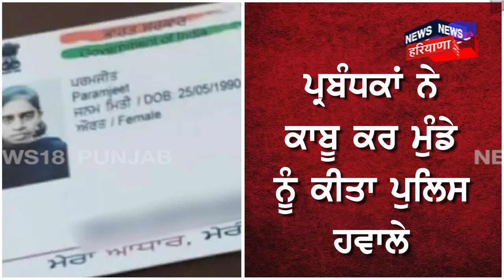Kotkapura News | ਕੁੜੀ ਬਣ ਕੇ ਪੇਪਰ ਦੇਣ ਪਹੁੰਚਿਆ ਮੁੰਡਾ | Faridkot News | Paper | Exam Cheating |N18V